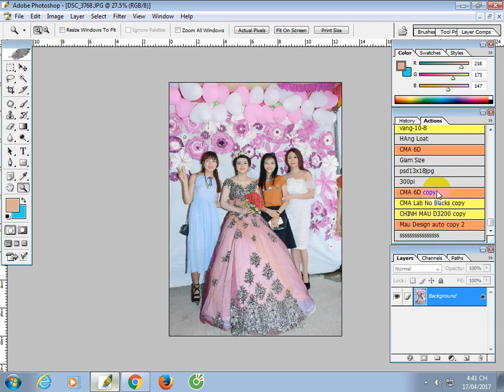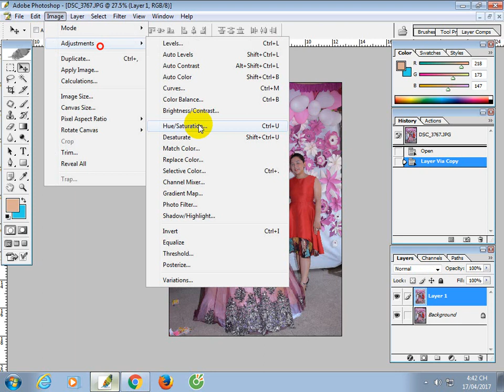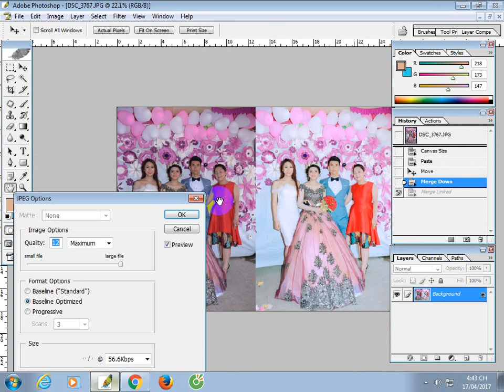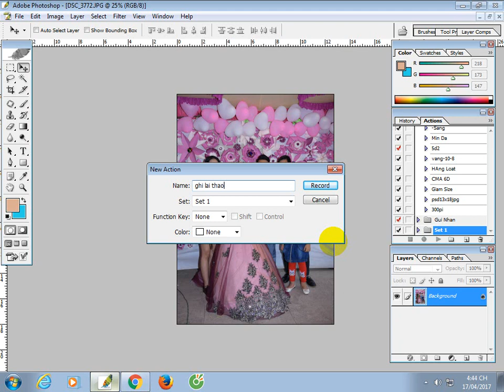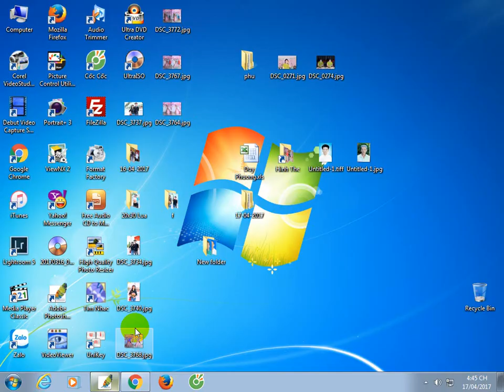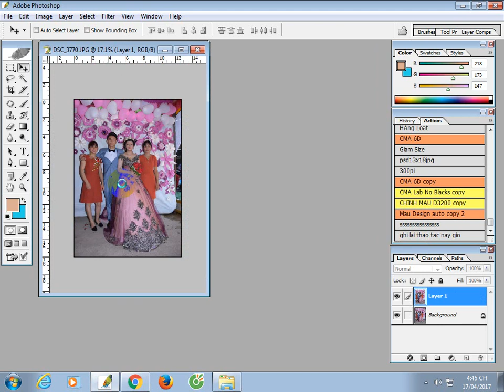Nâng sáng ảnh không bị bệch và sai màu + chạy màu actions Lab